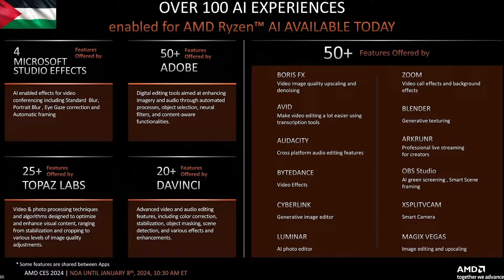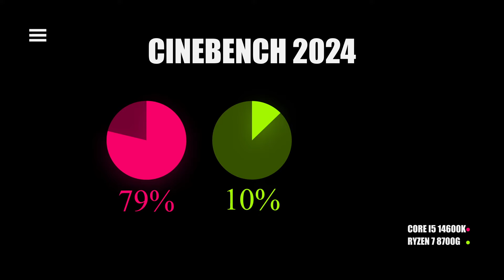مراجعة اقوي معالج Ryzen 7 8700G يشغل كل الالعاب - مش هتحتاج كرت شاشة بعد الفيديو ده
عاملين ايه يا سيليكونين معاكم محمد السيلكون الاكبر فيديو النهاردة هنتكلم عن اقوي معالج بكرت شاشة داخلي في العالم وهو Ryzen 7 8700G اللي مدمج جواه كرت Radeon 780M وده اقوي كرت شاشة في العالم مدمج جوة معالج والكومبو ده بيكون اسمه APU اختصارا لاسم accelerated processing unit يعني معالج وكرت شاشة الاتنين موجودين علي نفس الشريحة (Chip) والكومبو بتاع المعالج وكرت الشاشة الاتنين كافيين جدا لتشغيل اي لعبة علي دقة عرض Full HD (1920x1080) بالاعدادات الاقل

لو حابب تدعمني ماديا عشان المحتوي يتطور 👇
فودافون كاش : 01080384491     (لو انت مصري)
رابط الدعم المادي (لو من بره مصر)
قبل اي حاجة روح اعمل Follow لصفحة الفيس ولو عندك اي اسئلة

مراجعة ارخص وافضل شاشة العاب من سامسونج اوديسي G5 |مميزات وعيوب Samsung Odyssey G5 لم تسمعها من قبل

0:00 المقدمة
00:35 مواصفات المعالج
01:21 حاجة مهمة
02:11 اداء المعالج في البرامج
03:26 اداء المعالج في الالعاب
06:11 ليه ده احسن معالج
08:48 عيوب المعالج